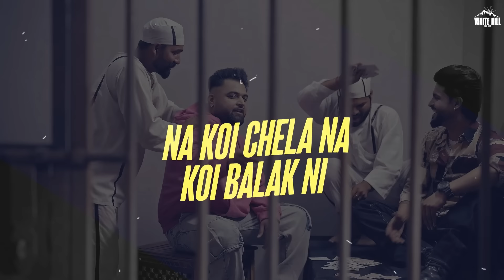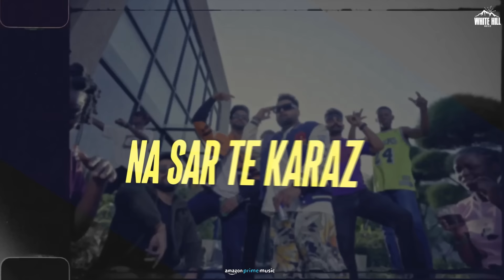GULAB SIDHU : Baba Bhali Kare (Lyrical) Amrit M | Punjabi Songs 2023 | Tera Jatt Marzi Da Malik Ni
White Hill Music presents 🎤 "Baba Bhali Kare" – the ultimate Punjabi song video for your gedi vibes! 🔥 With powerful vocals by Gulab Sidhu and Amrit Mangwalia, heartfelt lyrics, and beats by Iris Music, this track is a must-listen for every Punjabi music lover. 🎶

💥 Got a favorite line or moment from the song? Is this your new go-to track for gedi rounds? Let us know! 💬👇

Tera jatt marzi da malik ni, Na koi chela na koi balak nahi
Baba Bhali Karunga

🎶Also Available On:

🎧 Amazon Music
🎧 Amazon Prime Music

📞Operator Codes:

📱 Airtel & Airtel Hellotune Link : Airtel Subscribers to Set as Hello tune Click on Wynk music

🎧 Credits :

➟ Song : Baba Bhali Kare
➟ Singer : Gulab Sidhu , Amrit Mangwalia
➟ Lyrics/Composer : Amrit Mangwalia
➟ Video : Hitesh Arora
➟ DOP : Nanni Gill
➟ Edit / DI : Prince Sethi
➟ Production : Monty
➟ Makeup & Hair Team : Hairfy Vivek
➟ Chief AD : Ali Justin
➟ Project : Goldy Kehal
➟ Conceived by : Johnty Dhillon , Amrit Dhillon
➟ Director : Hitesh Arora

Lyrics :

Oo Turde haathi nu dekh bhokh dai hunde kutte
Dekh mitra ne kitti parwah ne
Ek Chadya ni jaana saatho maar ye rakane
Duje chadh naiyo hundi teri baah ni
Rakh tadke bora kha lendi
Cha na susti la lendi
Tera worry  karunga
Tera jatt marzi da malik ni
Na koi chela na koi balak nahi
Baba bali karunga
Baba bali karunga

Oh khan peen joge bus de janda rab
Hor karne ki yaara ne pound ni
Na gethiya te sangal
Na saar te karaj
Sanu karunga das keda bound ni
Uss jatt da pind mangwal kude
Munda rehande jide nall kude
Ki rees surry karunga
Baba bali karunga
Baba bali karunga

Lanedaar sambi betha puri sardari jedi diti sigi unho saade dade ne
GT road utthe kothi 25 killeya da takh
Bada mehna kiti lane saade ne
Munda rehnada pave bahar billo
Par punjab na dillo pyaar billo
Awai tadi karunga
Baba bali karunga
Baba bali karunga

Ooh subha subha gym shami hunde aa ground
Dur rakhida hai khud nu katir toh
Yaariya di kook raah ch chahdiye mashook
Passa batida di sajna di peed toh
Gussa gundma na pinch billo
Munde na dolla 18 inch billo
Gaal khari karunga
Baba bali karunga
Baba bali karunga